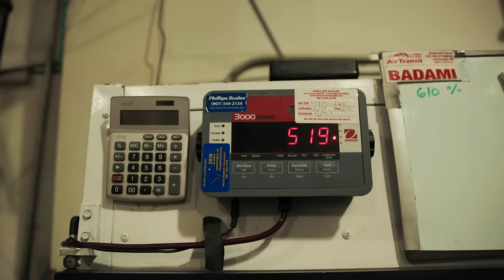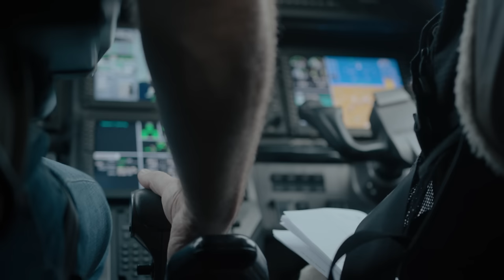Arc of Aleutia (FULL MOVIE) Harrison Roach, Nate Zoller, Parker Coffin | Surf, Alaska, Free Movies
A story about 3 surfers retracing the brutal path of a legend in one of the most isolated and turbulent destinations on Earth. The Aleutian Islands, Alaska.

Roark Presents Arc of Aleutia
DIRECTED BY Chris Burkard, Ben Weiland
CAST Harrison Roach, Nate Zoller, Parker Coffin

How far would you go, and what would you endure to surf alone? On this search, the journey often consumes the destination when the magnitude of the adventure overwhelms us. In a new film by Roark, Directed and shot in Alaska by Chris Burkard and Ben Weiland -surfers Harrison Roach, Parker Coffin and Nate Zoller test their resolve as they retrace the path of a legend in one of the most remote destinations in the world. The oft not surfed Aleutian Islands serve as more than a setting - they are a relentless femme fatale in a film about what motivates us to adventure into the unknown and more importantly, what lures us back after we are broken.